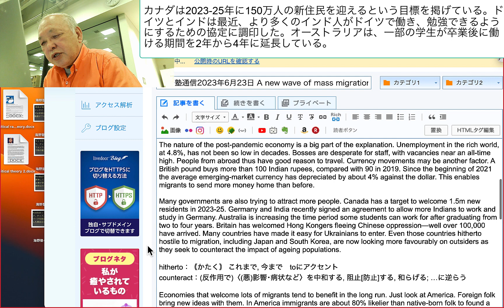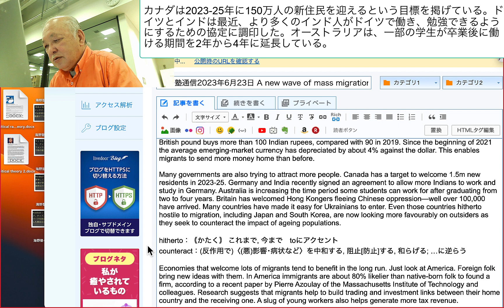カナダは2023 25年に150万人の新住民を迎えるという目標を掲げている。ドイツとインドは最近、より多くのインド人がドイツで働き、勉強できるようにするための協